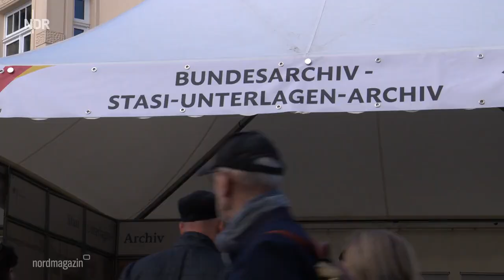Mit Kanzler und Kaiser: 200.000 feiern Einheit in Schwerin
Etwa 200.000 Menschen haben die Einheitsfeier in Schwerin besucht. Mecklenburg-Vorpommerns Landeshauptstadt war drei Tage Gastgeber. Veranstalter und Polizei sprechen von einem friedlichen, entspannten Fest.

In Schwerin ist das Fest zur Deutschen Einheit zu Ende gegangen. Drei Tage lang haben Ministerien, Hilfsorganisationen, Vereine und Firmen über ihre Arbeit in allen Teilen der Bundesrepublik informiert. Neben vielen Diskussionsrunden mit Bundesministern und Landespolitikern gab es auch umjubelte Konzerte. Beim Auftritt von Roland Kaiser am 3. Oktober auf dem Alten Garten war der Andrang so groß, dass kurz vor Beginn die Zugänge geschlossen wurden. Weitere Höhepunkte waren die Lichtshows mit dem Titel "Zeitreise“ an der Fassade des Schlosses.Besucherandrang vor allem am Donnerstag.

Die Besucher aus allen Teilen der Bundesrepublik nehmen viele Eindrücke vom Einheitsfest 2024 in Schwerin mit nach Hause. Auch viele Schwerinerinnen und Schweriner haben ihre Stadt wohl von einer ganz besonderen Seite erlebt. "Ich bin begeistert, was Schwerin auf die Beine gestellt hat“, war eine der vielen Reaktionen bei einer Umfrage des NDR in der Innenstadt.